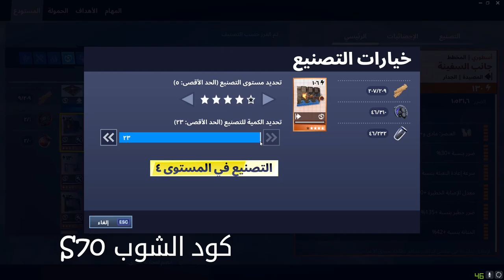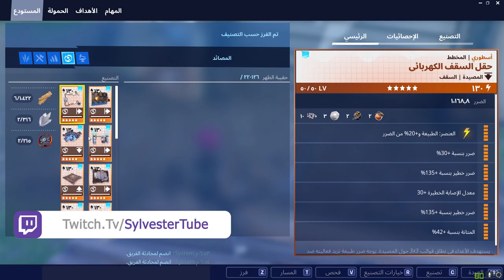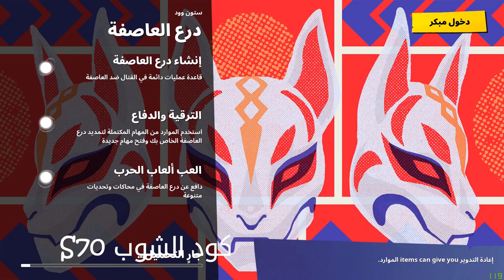طريقة تهكير الف من كل نوع من الموارد